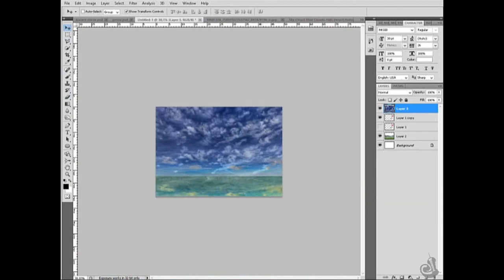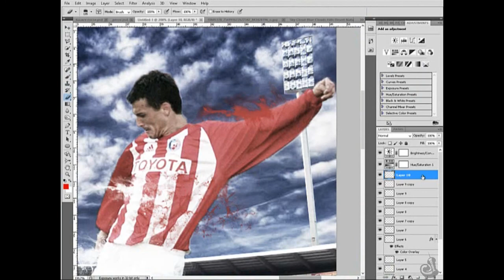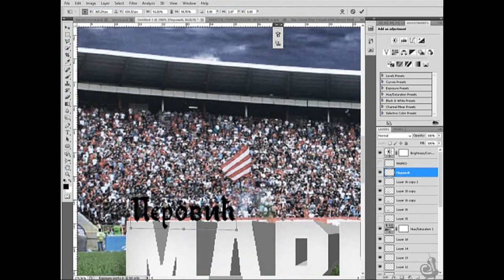Speed art - Marko Perović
Fotografije koje su koristene: Igor Vujanovic (Moja Crvena Zvezda)